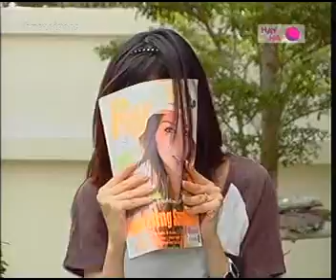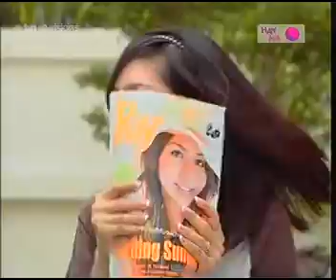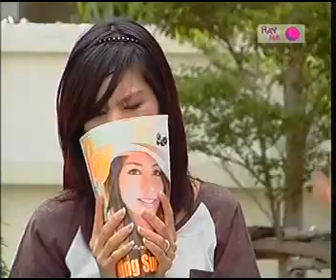คู่รักชักศอก Ep.51 (13/6/53)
ละคร : คู่รักชักศอก
ตอนที่ : 51
ชื่อตอน : เล่าเรื่องผี4 - สำหรับนุ เนตรสวยเสมอ - จ้องตา - เล่าเรื่องผี5
ออกอากาศ : วันอาทิตย์ที่ 13 มิ.ย. 2553 (13/6/2010)

ประเภท : คลิปคอม
ออกอากาศ : ทุกวันศุกร์-เสาร์-อาทิตย์
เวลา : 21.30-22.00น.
ช่อง : HayHa เฮฮา (TrueVision66)
ผู้กำกับการแสดง : ครูรัก ศรัทธา ศรัทธาทิพย์
ออกอากาศวันแรก : วันศุกร์ที่ 11 มิ.ย. 2553 (11/6/2010) :: ตอนที่49
ออกอากาศวันสุดท้าย : วันศุกร์ที่ 30 ก.ค. 53 (30/7/2010) :: ตอนที่70
ตอนที่ : ตอนที่ 49-70
นักแสดง :
-อ๊อฟ ศุภณัฐ :: นัท
-โจ ภาณุพล :: นุ
-ปอง สิริเนตร :: เนตร
-แอน ศิริพรรณ :: พรรณ